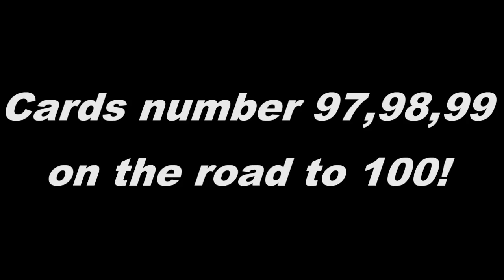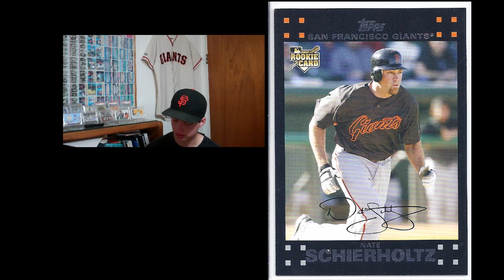Say Hey Mail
sportlots if you want to sign up pm me please so you can say i sent you haha